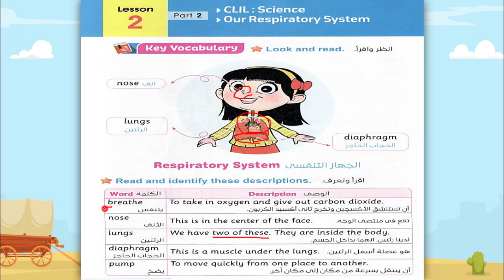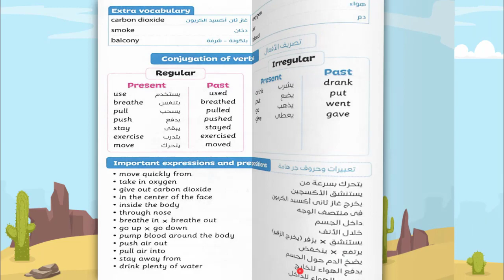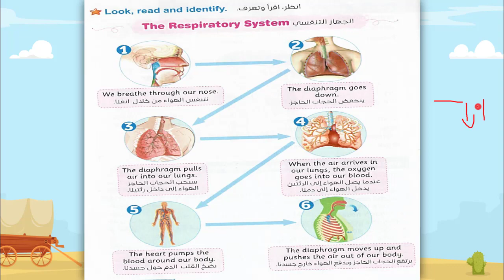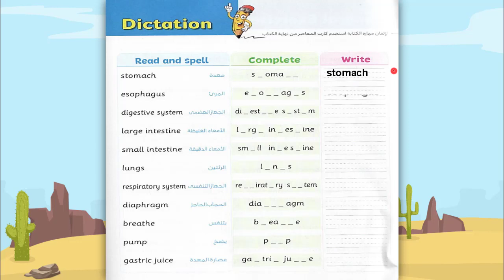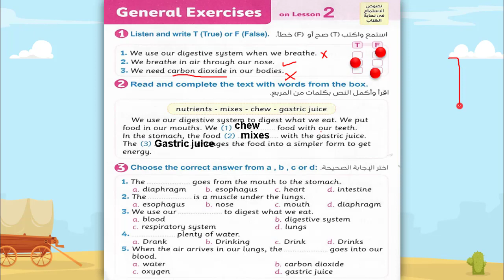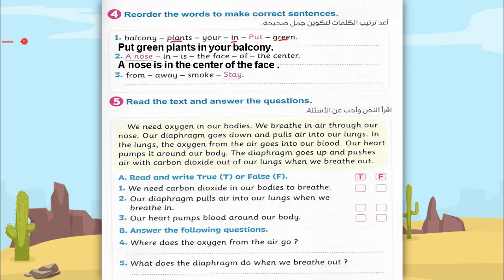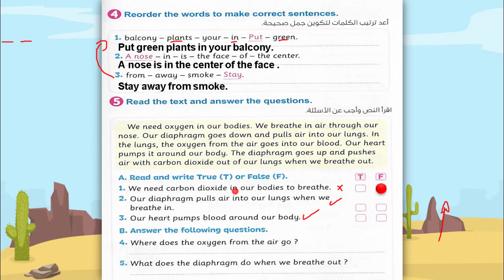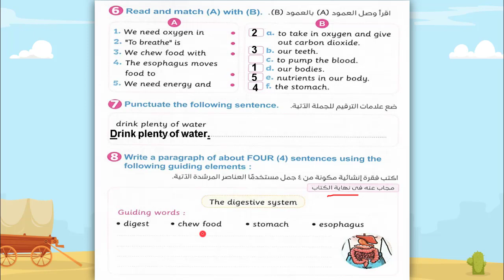انجليزي الصف الرابع الابتدائي الترم الاول 2023 | الوحدة الاولي | الدرس التاني the respiratory system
فيديو جديد من شرح مادة اللغة الانجليزية لعام 2022/2023 الترم الاول و انهاردة مع lesson two part two اللي بيتكلم عن the respiratory system الجهاز التنفسي في جسم الانسان
شوكت مسعد